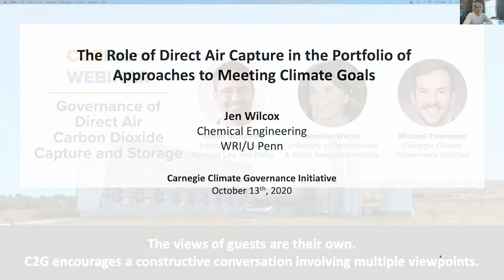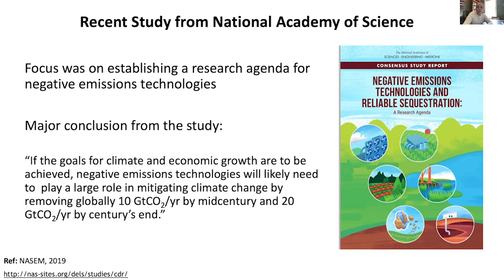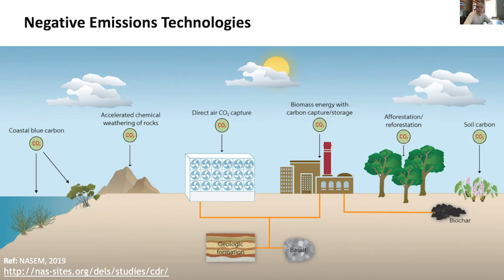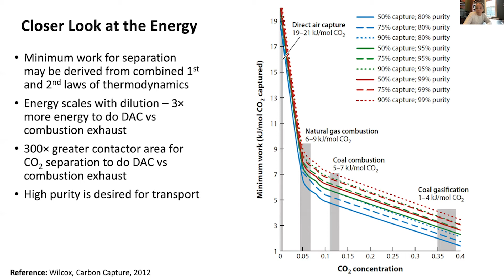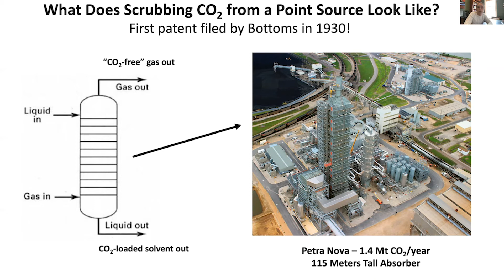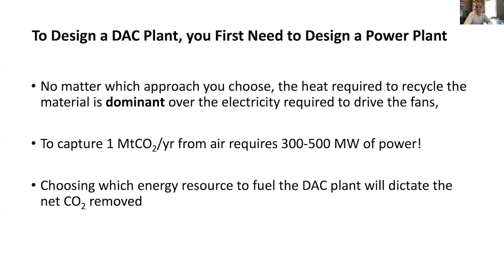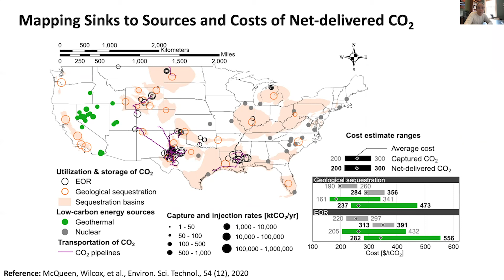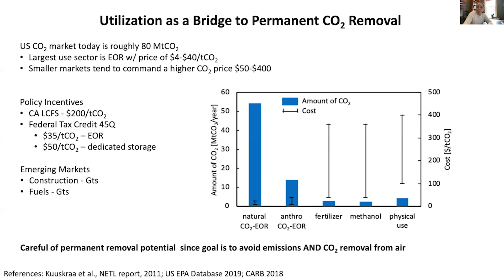Jennifer Wilcox : Gouvernance du captage direct du dioxyde de carbone de l’air et stockage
Cette présentation est l'une des présentations d'experts présentées dans le webinaire C2GLearn : Gouvernance du captage direct du dioxyde de carbone de l’air et stockage.